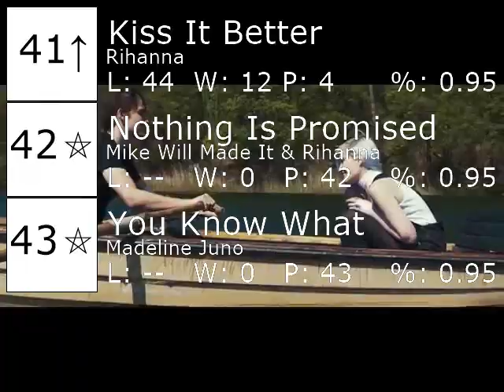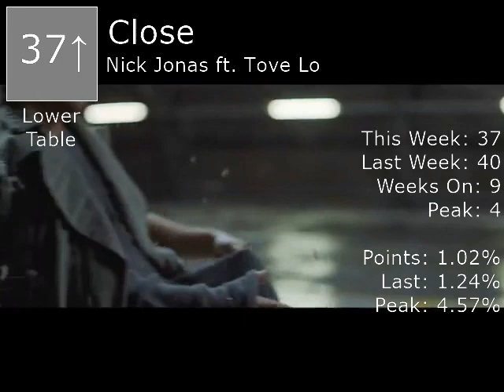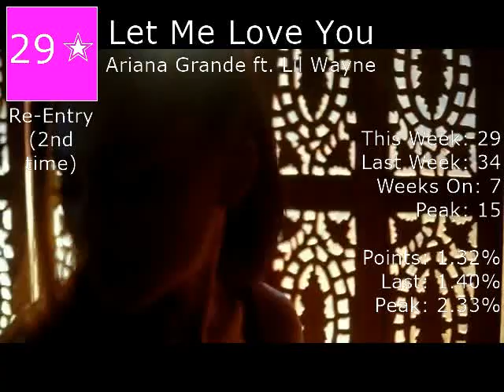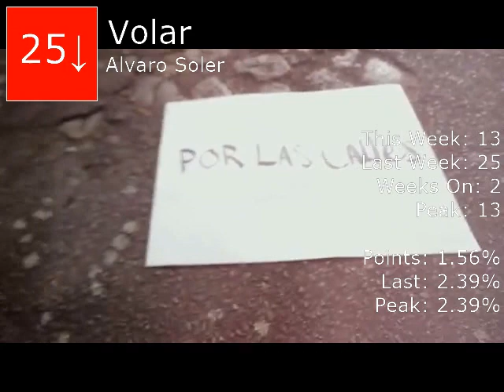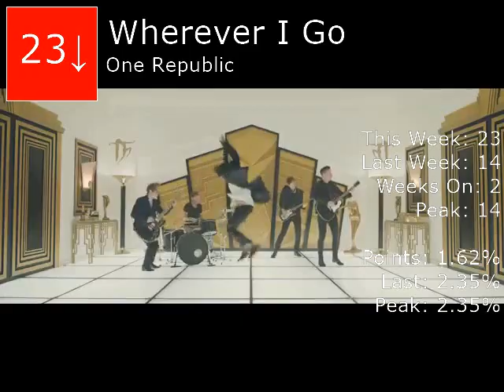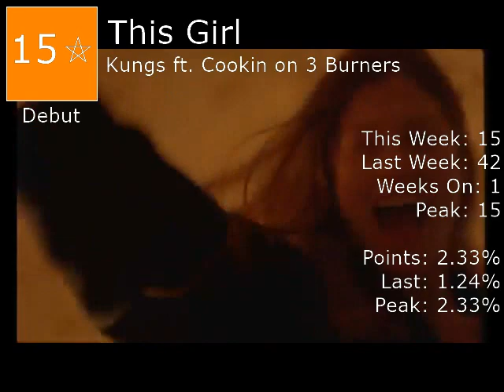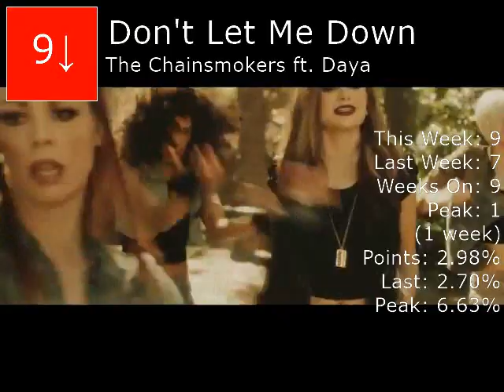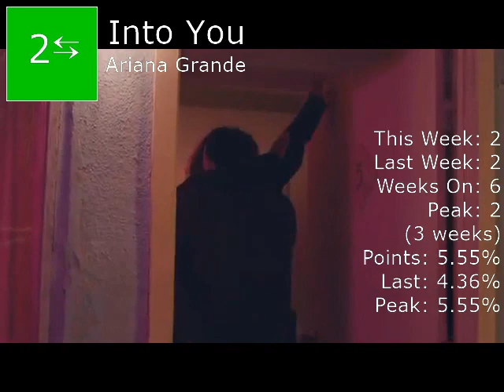+=AT Chart=+ (Week 29)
Biggest Jump: Sing Me To Sleep- Alan Walker (+16)
Biggest Fall: The Big Big Beat- Azealia Banks (-19)
Debuts: Perfect Strangers- Jonas Blue ft. JP Cooper (#24), Can't Stop The Feeling- Justin Timberlake (#22), This Girl- Kungs ft. Cookin On 3 Burners (#15), Please Tell Rosie- Alle Farben ft. YOUNOTUS (#12), Do It Right- Martin Solveig ft. Tkay Maidza (#10), Praise You- Cassiano ft. Cascada (#6)
Falloffs: I Took A Pill In Ibiza- Mike Posner (14 weeks, #1), Girls Like- Tinie Tempah ft. Zara Larsson (10 weeks, #4), Feral Hearts- Kerli (10 weeks, #7), NO- Meghan Trainor (9 weeks, #4), One Dance- Drake ft. Wizkid & Kyla (7 weeks, #9), Sofia- Alvaro Soler (5 weeks, #6), Lay It On Me- Ina Wroldsen & Broiler (4 weeks, #13), Dear Life- Delta Goodrem (1 week, #10)

1. This One's For You- David Guetta ft. Zara Larsson (+2) *NEW PEAK* *#1 for 1 week*
2. Into You- Ariana Grande (=) *#2 for 3 weeks*
3. One More Time- Craig David (+1) *NEW PEAK* *#3 for 1 week*
4. London- DJ Antoine ft. Timati & Grigory Leps (+12) *NEW PEAK*
5. Burn It Down- Ahzee & Faydee (-4) *#1 for 5 weeks*
6. Praise You- Cassiano ft. Cascada (DEBUT)
7. Hotter Than Hell- Dua Lipa (-2)
8. Whole- Anna Naklab (-2)
9. Don't Let Me Down- The Chainsmokers ft. Daya (-2) *#1 for 1 week*
10. Do It Right- Martin Solveig ft. Tkay Maidza (DEBUT)
11. Sing Me To Sleep- Alan Walker (+16) *NEW PEAK*
12. Please Tell Rosie- Alle Farben ft. YOUNOTUS (DEBUT)
13. Fire In The Rain- Mans Zelmerlow (+7) *NEW PEAK*
14. Me Too- Meghan Trianor (-2) *#2 for 1 week*
15. This Girl- Kungs ft. Cookin On 3 Burners (DEBUT)
16. This Is What You Came For- Calvin Harris ft. Rihanna (-8)
17. Dangerous Woman- Ariana Grande (=) *#2 for 3 weeks*
18. Lost- Gareth Emery ft. Janet Devlin (+6) *NEW PEAK*
19. Closer- The Medic Droid (=)
20. Legendary- Faydee (+6) *#1 for 2 weeks*
21. No Money- Galantis (+4) *#3 for 2 weeks*
22. Can't Stop The Feeling- Justin Timberlake (DEBUT)
23. Wherever I Go- One Republic (-9)
24. Perfect Strangers- Jonas Blue ft. JP Cooper (DEBUT)
25. Volar- Alvaro Soler (-12)
26. Never Go Away- C-Bool (RE-ENTRY)
27. Howling At The Moon- Milow (+1) *NEW PEAK*
28. America's Sweetheart- Elle King (-13)
29. Let Me Love You- Ariana Grande ft. Lil Wayne (RE-ENTRY)
30. The Big Big Beat- Azealia Banks (-19)